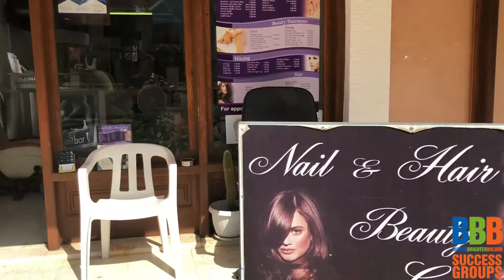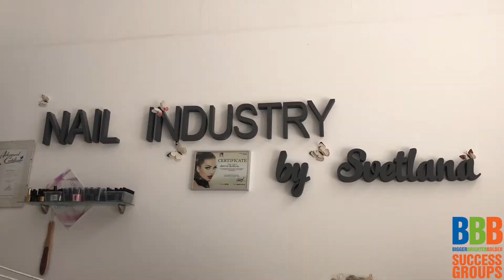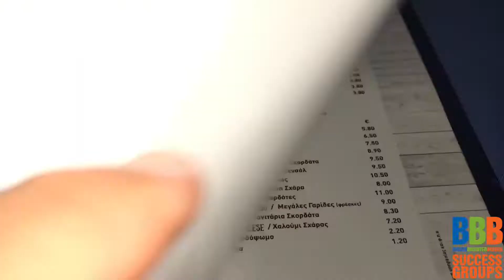Spectacular sunsets and I give you a reality check | THE DAILY - G #42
Loads going on today from securing Twenty One Pilots tickets to visiting an amphitheatre to stunning sunsets over the Rock of Aphrodite and an evening in Paphos harbour.

BBB takes a completely unique approach to your success.  We have tried and tested methodologies, systems and processes that help you take the guesswork out of your success.

We are laser focused on personal development.  We are experts in getting you to influence the 95-99% that is getting in the way of your success and we are laser-focused on delivering you excellent results.